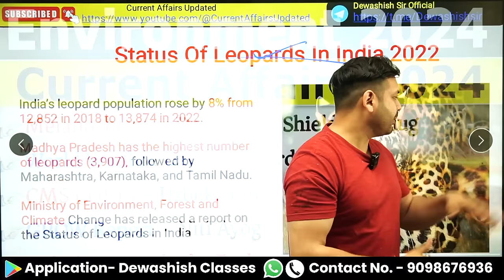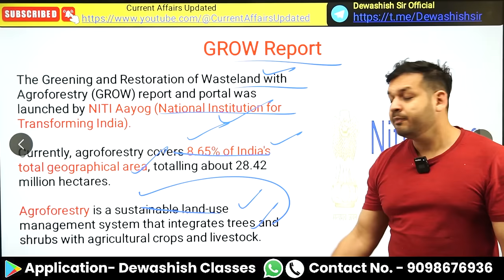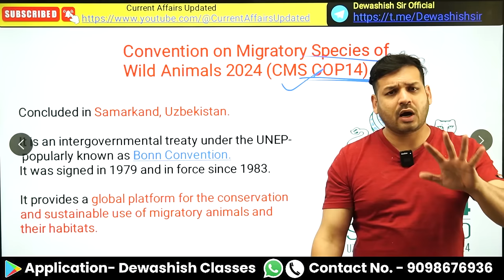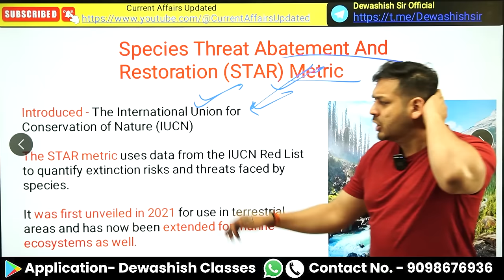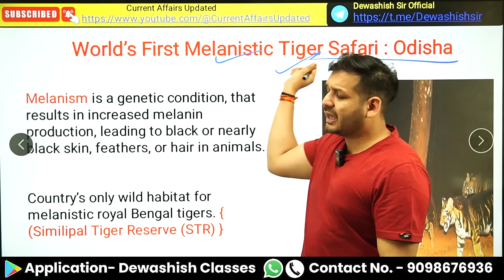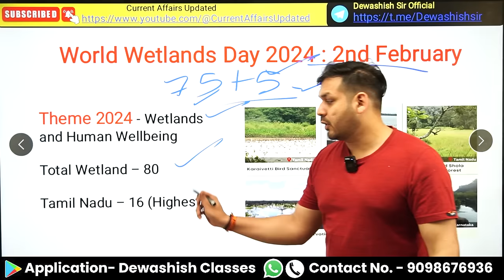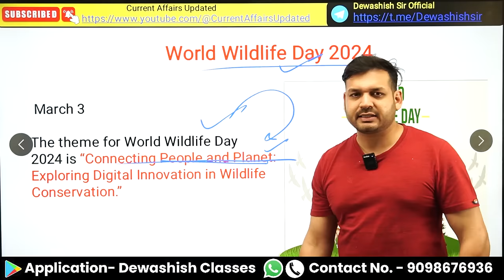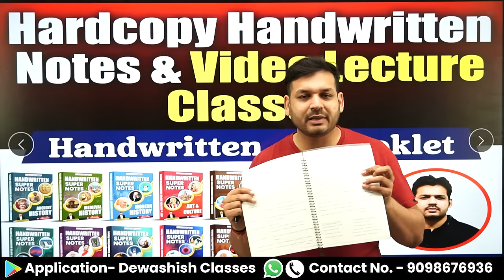Environment Current affairs 2024 | Environment & Ecology 2024 Current affairs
Sample Super Handwritten Notes With Lectures ( Hardcopy)

📬 (Important Pdf ,Monthly Current Affairs Ebook,Test Series, General Studies Courses)
ORG Code - MHMCF

1. Open Google Chrome
2. Type web.classplusapp.com in the address bar
3. Enter ORG Code MHMCF
4. Enter Mobile Number
5. Enter the OTP
6. Go to Store Tab and choose the Course you want to study
Easy!!

environment current affairs upsc
upsc environment current affairs
current affairs environment related
environment and ecology current affairs 2023
current affairs
upsc current affairs
2023 environment current affairs
current affairs 2023
environment current affairs | class | upsc prelims revision 2024
environment